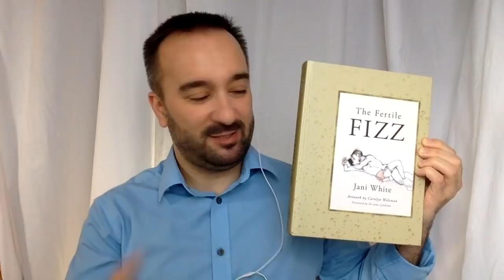Special Vlog #3 Jani White - acupuncturist, author, amazing teacher, friend, inspiration...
Part one of the interview with our colleague and friend Jani White: writer & lecturer, acupuncturist, doula, antenatal teacher, integrative medicine campaigner.
We talked about her book "The Fertile Fizz", acupuncture for fertility, etc, etc, etc...we talked a lot - so this is only part one!

Jani is a highly experienced acupuncturist, she lectures internationally and nationally in her subjects, as well as having many years experience in all aspects of childbirth.

Jani's specialities are wide ranging, though the core of her work is in one pillar - the Endocrine System - your hormones. She treats all ages, both male and female, infant to geriatric and everyone in between.

Jani treats in a fully integrative capacity, blending the best of Western and Chinese medicine, always with the agenda to ensure that her patients will receive the right combination of investigations and treatments, in the right sequence, to bring the best possible solutions in the most efficient way.

...and we are lucky to call her "friend".

In addition to her strong general practice, Jani has supported hundreds of couples through their pre-conception, assisted conception, pregnancies and childbirths and has attended many labours, at home, in community units, at midwife-led units and in hospital. Jani has extensive experience of high risk pregnancies. She also is specialist in andrology – men’s sexual, reproductive and urogenital health.

We hope you like it! This is part one, watch out for part two coming soon.

...until next time, be kind and be healthy! ;-)